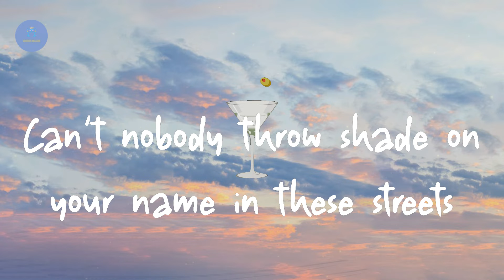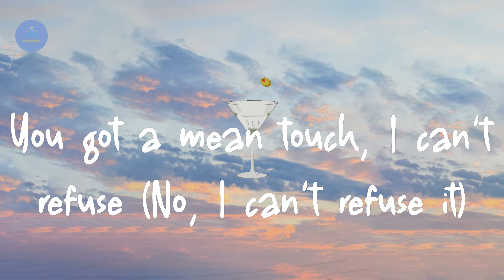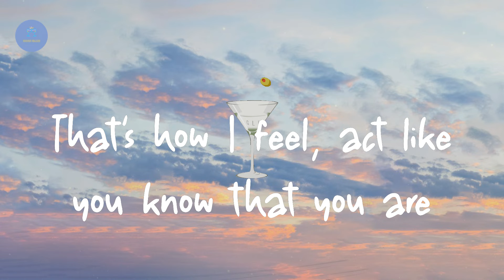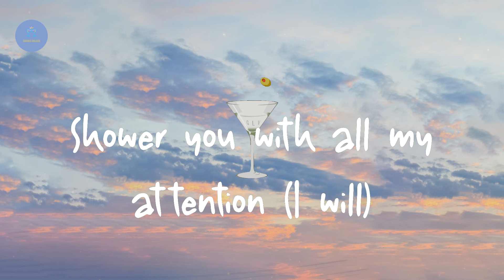Justin Bieber - Intentions (Lyric Video)